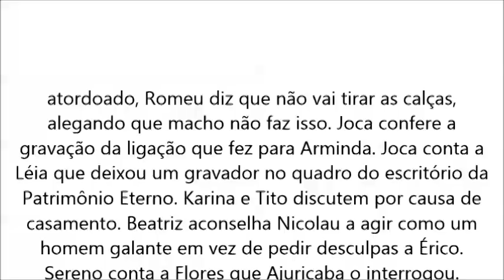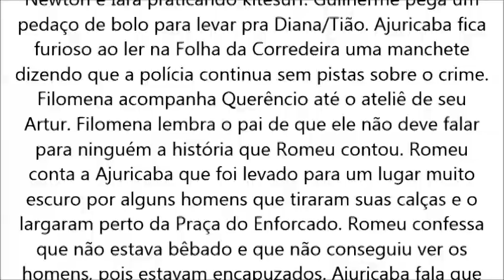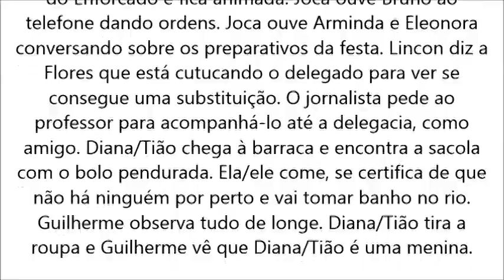Ribeirão do Tempo, Karina e Tito discutem por causa de casamento